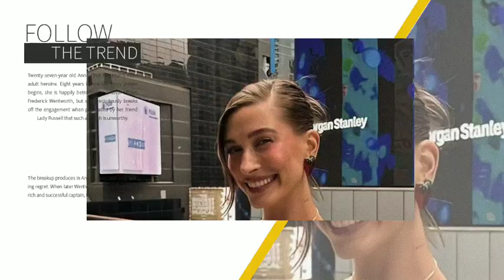IT'S A BOY!🛑Justin & Hailey Bieber SUPER Excited as the Pair Expect The Arrival of FirstBorn in Sept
Justin and Hailey Bieber are excitedly preparing for their latest adventure: parenthood.

After announcing in May that they are expecting their first child together, the Biebers have been having fun together as they prepare to welcome their baby.

 The couple, who first exchanged wedding vows in a private ceremony in 2018 and celebrated their union with a fairytale wedding a year later, are now focusing on the next chapter of their lives.

According to PEOPLE's exclusive source, they are devoted to each other and determined to be the best parents they can be. They are ready to become parents. They are planning for the baby and it’s really cute, the insider says.

 They are super committed to their marriage and being the best parents they can be. Sources close to the couple point to Hailey’s protective instincts for her growing family and her support for Justin.

Her support and patience have provided him with security and stability. Hailey has always been very supportive of Justin. She is his rock. She is patient and someone he can always lean on, adds the source.

Growing up with a famous last name, Hailey has always strived to discover her identity. A friend of the couple notes that she has been a grounding force for Justin. Her family is who they are, but she always wanted her own identity, the friend explains.

Hailey and Justin’s love story has been a whirlwind romance and undeniable chemistry. For the first time in 2016, the couple was released just to separate before connecting again in 2018. His captured romance was heating up quickly and, within three months of the rally, nodes in a secret courthouse in New York. A year later, they celebrated with a more extravagant wedding in South Carolina, surrounded by family and friends.
Since then, the Biebers have been opened to their wishes to start a family and their hopes and their dreams for the future in interviews and publications on social networks have often been divided. Now, while you are preparing to welcome your first child, Justin and Hailey are engaged in a new chapter full of anticipation and joy. “The day they found out they were pregnant was just the best day for them,” a source tells PEOPLE. “Everyone is so excited for them and Justin is going to be super into it. This is going to be the next big thing for him.